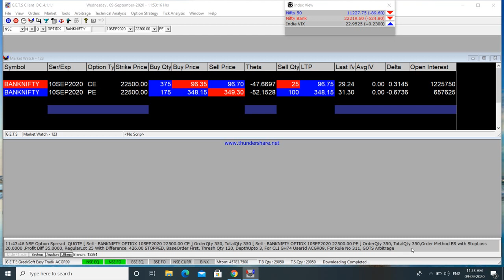Live Intraday Trade - Made profits of Rs.45700 on ||09-09-2020|| Trade With Hemanth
Join my telegram channel for Daily Free intraday calls.

Hope you enjoy Live Profits. Learn and Earn while you trade in share market with Intraday, Commodity Trading, Option, Future & Positional. Get my tips and learn secret  Trading  strategy. trade based on my extensive research, experience and study of share market.